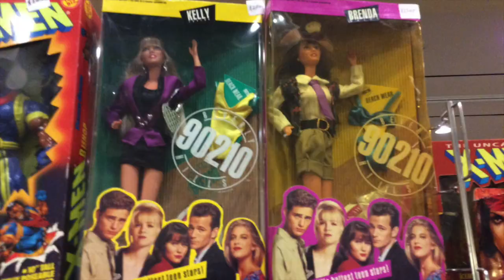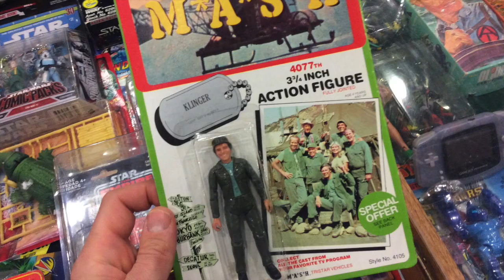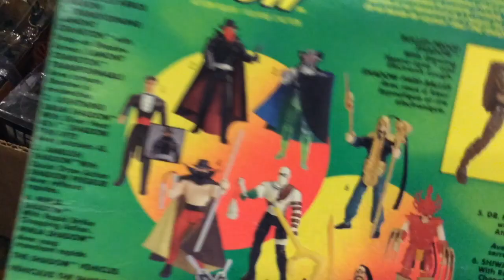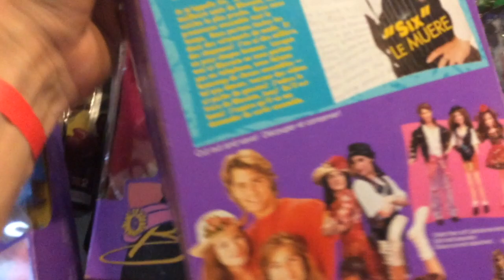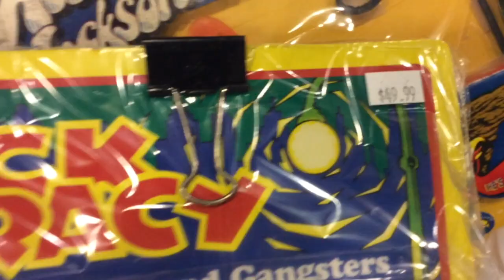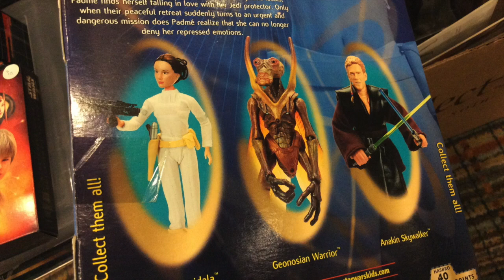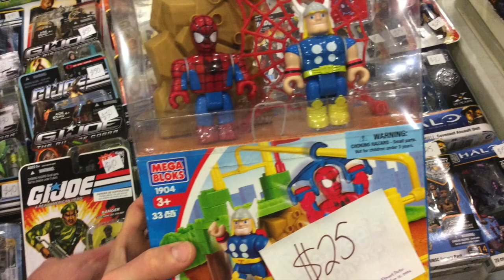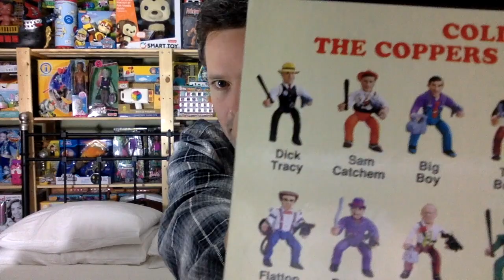Hunks, Hunts & Hauls 57 Ontario Collectors Con: Mississauga Collectors Expo 2017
I got my Dick Tracy figures for only $5 each! Yes!!! And at least i got to see my 2 missing Stargate Figures! One day they shall also be mine!!!

The show features a huge selection of vintage 80s and 90s toys and all the latest releases from today such as Transformers (vintage and Japanese imports), Star Wars (new and vintage), GIJoe (vintage and modern), Masters of the Universe (vintage and modern), Super Heroes (Marvel Universe/Legends, DC Universe etc), Wrestling, Power Rangers, and tons of other toys, comics and collectibles.